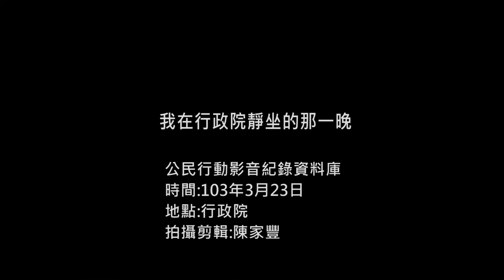2014.04.07 我在行政院靜坐的那一晚